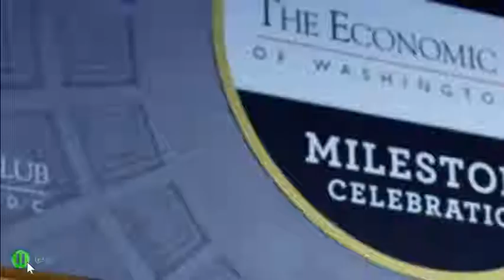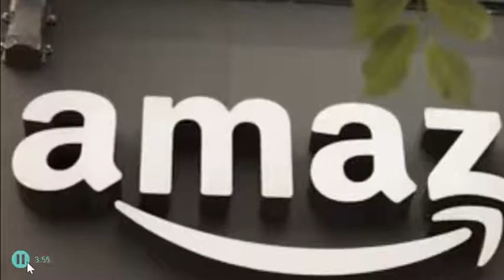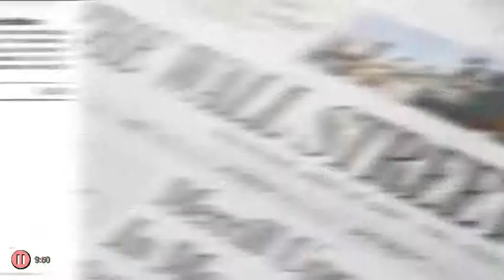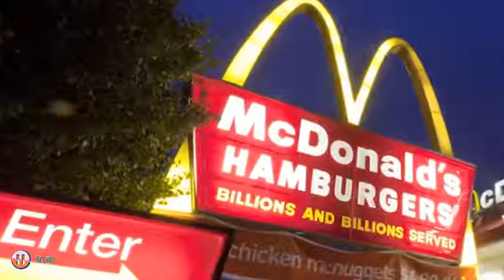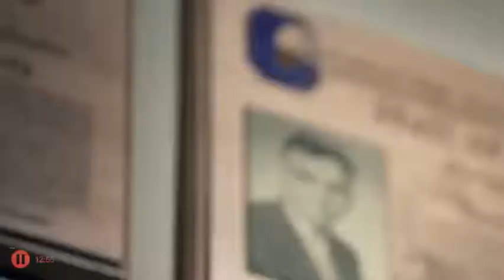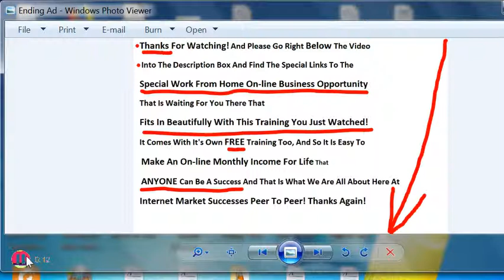A Day in The Life of Jeff Bezos (Richest Person In The World)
Here is an inside look at the daily life and routine of the world's richest person, the founder of Amazon, Jeff Bezos.
     Hello from William Callahan/Internet Marketer/Trainer!
         I am the owner of "Internet Market Successes Peer To Peer"
And sooo very happy to bring you this quick little video about
Jeff Bezos, The world's richest man-period!
      The man is a genius-graduating from a
 "brick" and mortar university education and using it to produce
a very successful brick and mortar business unlike most people
 graduating and ending up doing something entirely different but his true genius
is much like that of Bill Gates-and when asked how he did it, Mr. Gates responded" I saw the opportunity and placed massive action into it without stopping until the desired result had been reached." In the case of Mr. Bezos, he saw the opportunity of this brand new thing called the "internet" and immediately took massive action unstopping until he turned his little brick and mortar book store into the biggest wealth producer on the internet in all of Cyber-space!
Sound familiar? Sure does! And that is why I am bringing this video to this channel! You see this is a channel for internet marketing and as such, online work from home business opportunities, and training-success training! I provide opportunities and training and have a wonderful opportunity listed for you . Including links to help you-and for all who sign up I send my custom training website so you can start making money fast! No university nor college graduation needed here!
1.) This is for you! For your success! Including FREE training!
2.) FREE. ! FREE tryout, FREE training!
3.) New! So it is new, fresh and exciting for you!
4.) You must do this NOW! Because the timing is ripe and  perfect for making rapid success with this program online that you can do part time right now and start making money right now!
5.) It's a secret that I am giving my custom made training site for free to give all my students a head start but soon I might have to start charging for it like all the other success marketers out there so the time to take advantage is right now or least at the end of the video!
Please do enjoy the video and check out the free tryout program! Now, Here are the links to this product that I myself use in my business!

And I do always provide my FREE training custom website to all who sign up to help them make money fast!

GDI movie From the Company

GDI Sign up link

my channel